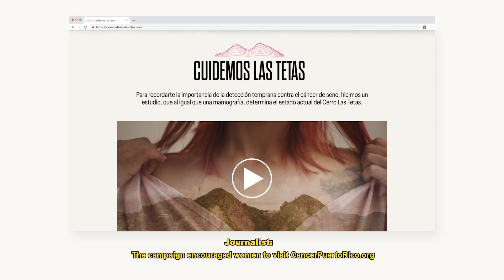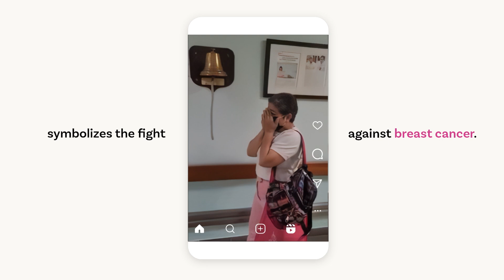Cuidemos Las Tetas: Sociedad Americana Contra el Cáncer | Lopito, Ileana & Howie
Bronce: Community Outreach
Bronce: Marketing Public Relations